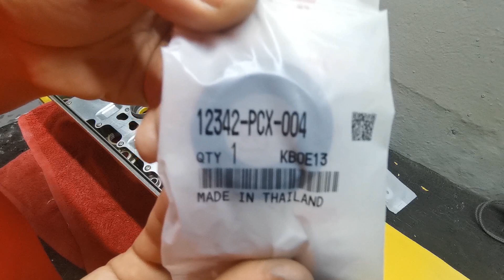TUTORIAL Como PINTAR TAPA VÁLVULAS K20 HONDA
En este video muestro paso por paso como dejar tu tapa de válvulas con un acabado impresionante ! Espero que te guste y dejes tu like !!
SALUDOS !!